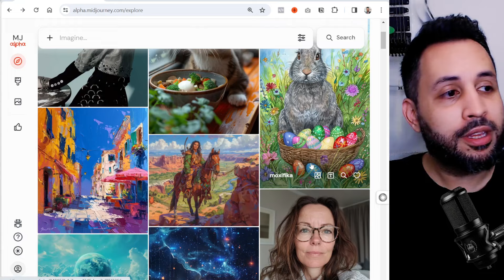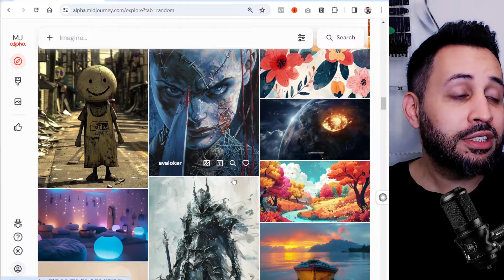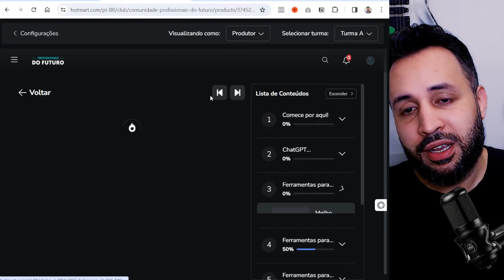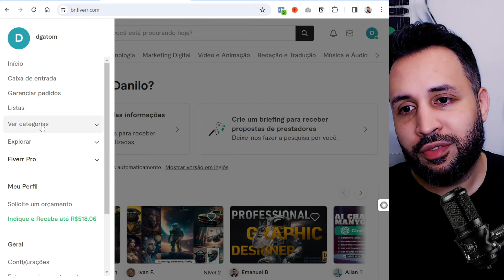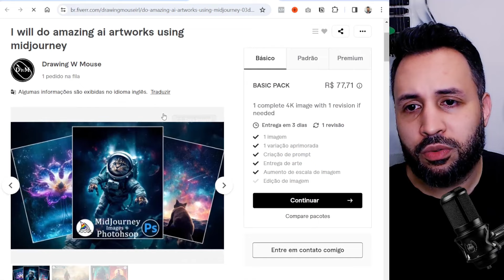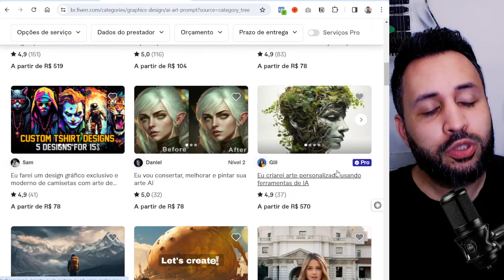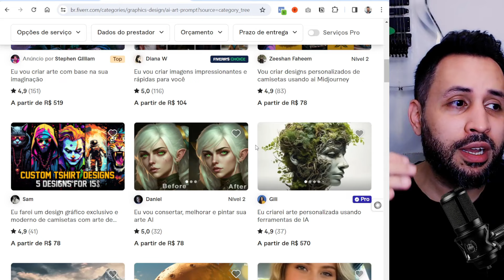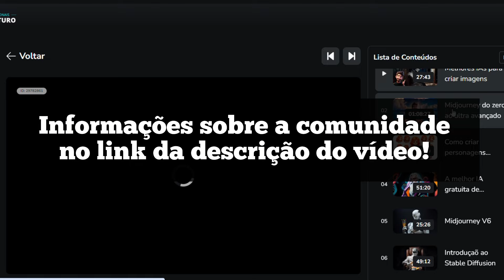QUANTO COBRAR por Imagens de IA? Como ganhar dinheiro com imagens de Inteligência Artificial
QUANTO COBRAR por Imagens de IA? Como ganhar dinheiro com imagens de Inteligência Artificial é uma das dúvidas mais comuns que tenho recebido e uma das maiores dúvidas nesse assunto é quanto devemos cobrar pelo serviço de gerar imagens com ferramentas de inteligência artificial como Midjourney, DALLE 3, Bing Image, Ideogram, Leonardo AI ou Stable Diffusion. Nesse vídeo vou ensinar pra vocês como precificar esse serviço para vender aos seus clientes